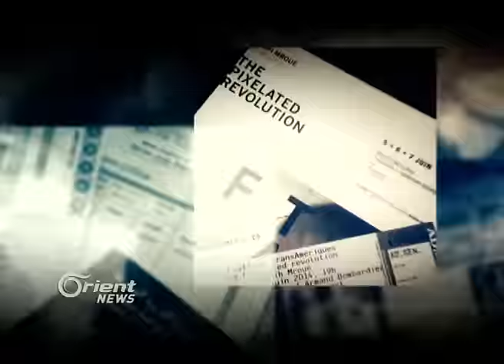شاهد إحراق الروس والأسد لقافلة إنسانية ... والأمم المتحدة شاهد زور!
ستهدفَ الطيرانُ الحربي مركزَ تجمعِ سياراتِ الهلال الأحمر التي تحملُ موادَ إغاثيةً بعدَ وصولِها الى بلدةِ أورم بالريف الغربي  لحلب قادمةً من مناطقِ سيطرة النظام في حلب، ما أدى إلى تدمير إحدى وعشرينَ شاحنةً محملةً بالمساعدات ...

ضيوف المحور:

إياد نصر  – المتحدث باسم مكتب تنسيق الشؤون الإنسانية في الأمم المتحدة  - القاهرة

غزوان قرنفل - رئيس تجمع المحامين السوريين الأحرار – مرسين

د. بول مرقص – رئيس منظمة جوستيسيا الحقوقية – بيروت

تقديم وإعداد: رولا حيدر